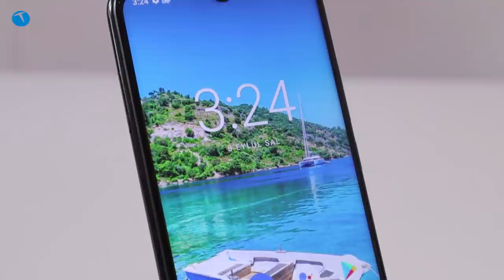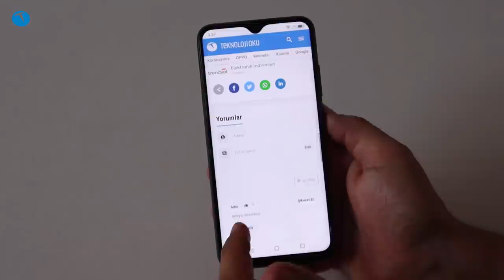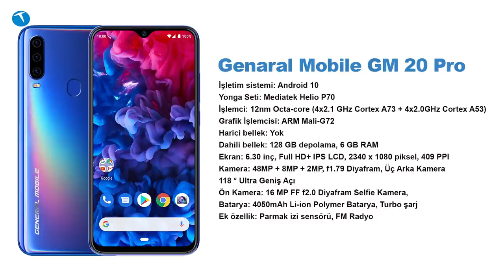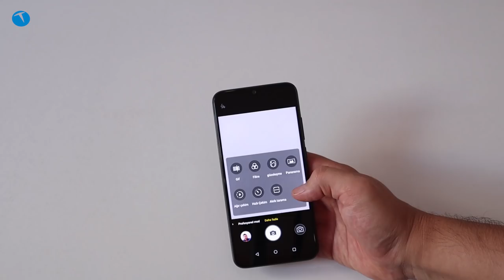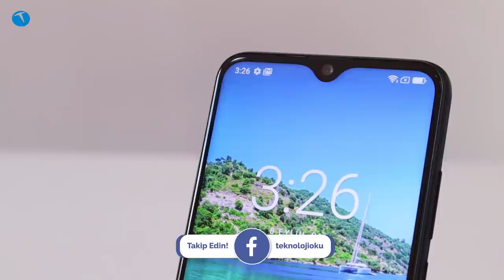General Mobile GM 20 Pro inceleme | Onlarda Xiaomi varsa bizde de GM 20 Pro var!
Kısa bir süre önce satışa sunulan General Mobile GM20 Pro incelemesi ile karşınızdayız.

Türkiye’nin önde gelen akıllı telefon üreticilerinden biri olan General Mobile kısa süre önce yeni akıllı telefonunu satışa sunmuştu. Genaral Mobile GM 20 Pro ismiyle satışa çıkan yeni modelin kutu açılım videosunu daha yayınlamıştık.

Şimdi ise GM 20 Pro’nun inceleme videosuyla karşınızdayız. Hali hazırda ülkemizde 2300 TL gibi uygun bir fiyattan satışa GM 20 Pro oldukça talep gördü. Nitekim sizden de bu telefonun incelemesini yayınlamamızı isteyen pek çok takipçimiz oldu.

Bu durumun temel nedeni elbette telefonun ucuz olması. Malum artık Türkiye’de F/P modeli olarak tanımladığımız Xiaomi modelleri bile 3000 TL ve üzeri fiyatlardan satışa sunulmaya başlandı. Dolayısıyla GM 20 Pro modelinin 2300 TL bandında bir etiketle çıkması bizim için de sürpriz oldu.

Kullanıcılar da telefonun bu kadar ucuz olmasının ardında herhangi bir eksikliğinin olup olmadığını merak etmiş durumdalar. Bu sorunun yanıtını aşağıdaki inceleme videomuzda bulabilirsiniz.

Yakın zamanda oyunun PUBG, CoD Mobile ve Asphalt 9 gibi oyunlardaki performansını gösteren detaylı bir oyun videosu gelecek. Ayrıca çekimlerin tamamının GM9 Pro ile yapıldığı bir kamera performans videosunun da hazırlıkları içerisindeyiz.

Yani yakında telefon hakkında çok daha detaylı bilgi sahibi olacağınızı söyleyebiliriz. Fakat genel olarak GM 20 Pro tam bir fiyat performans modeli diyebiliriz. Elbette yine de son karar kullanıcıların.

General Mobile GM 20 Pro

6.3 inç Full HD+ 2340 x 1080 piksel IPS ekran
19.5:9 ekran gövde oranı
409 ppi
Mediatek Helio P70 işlemci
6 GB RAM LPDDR4x UFS 2.1
128 GB depolama alanı
TF kart bellek yuvası
48 MP + 8 MP Ultra geniş açı + 2 MP alan derinliği
16 MP ön kamera
108 mp yüksek çözünürlük modu
3.5 mm kulaklık çıkışı
180 gr
2.300 TL